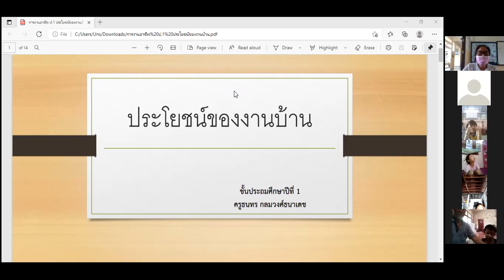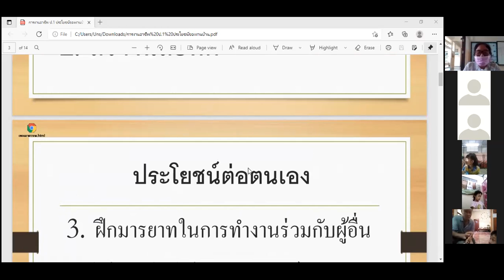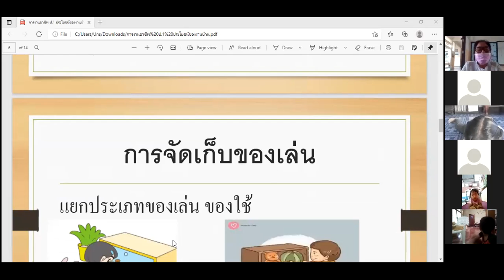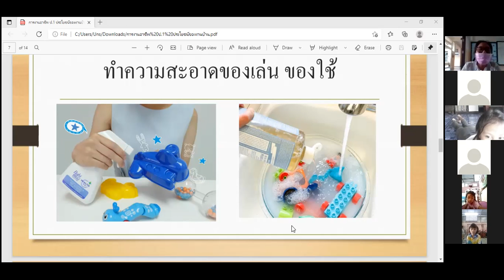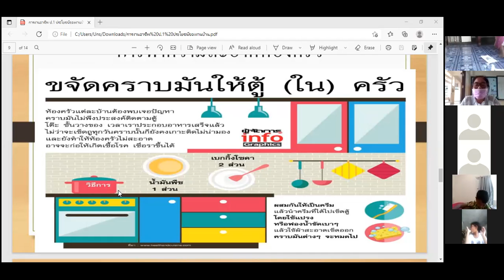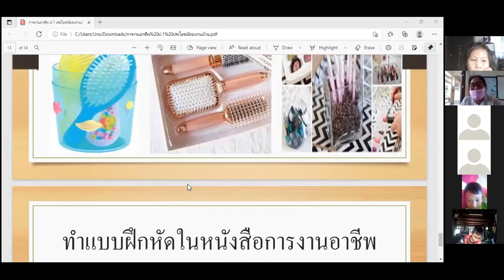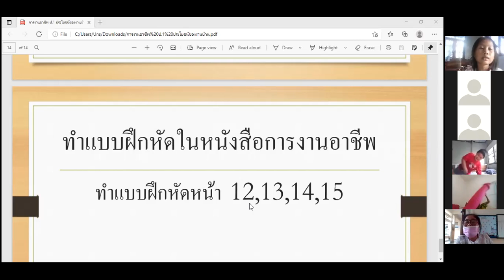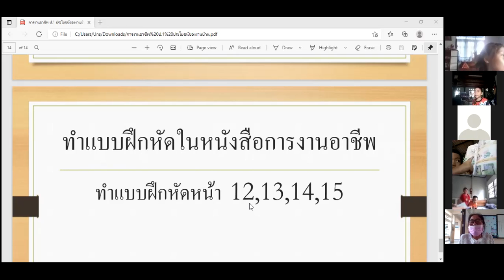วิชาการงานอาชีพ เรื่องประโยชน์ของงานบ้าน ป.1